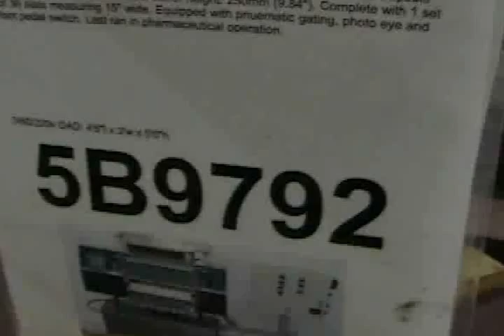5B9792 USED King SC4, Counter Slat, Packaging Machinery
5B9792 USED King SC4, Counter Slat, Packaging Machinery. Fully automatic inline tablet/capsule slat counter is capable of up to 120 cpm (depending on count and container size). Tablet size range: 3 - 20mm. Capsule size range: 0 -5.  Maximum container height: 250mm (9.84"). Complete with 1 set of 36 slats measuring 15" wide. Equipped with pnuematic gating, photo eye and foot pedal switch.